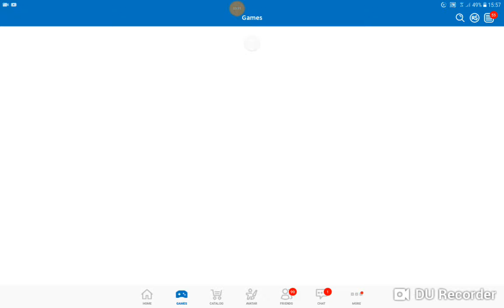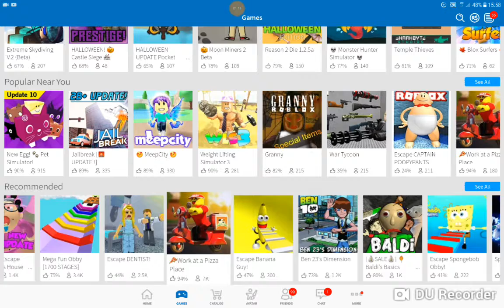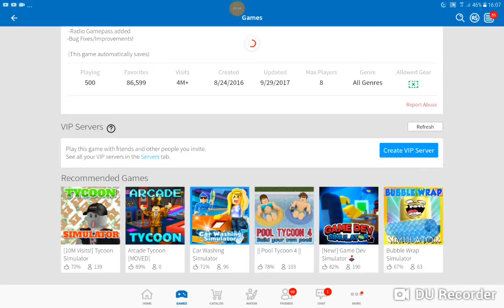1 часть игр и прогромирования